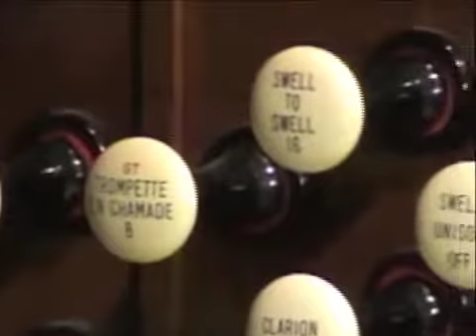Organ PLUS Concert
20th Anniversary of the Installation of the Reuter Pipe Organ